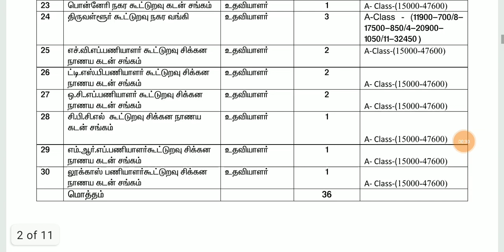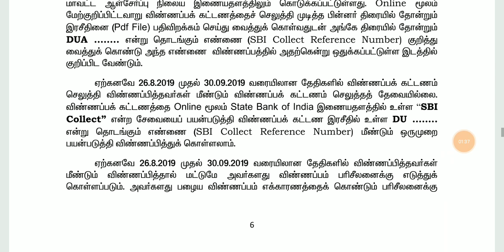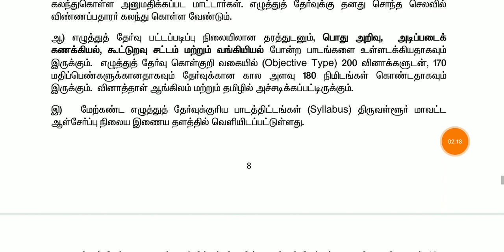தமிழக அரசு வேளாண்மை சங்க உதவியாளர் வேலை அறிவிப்பு || Co-op department job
Notification

Chennai Coop job

Last date feb 26 2020

Coop training

Note...

இது போல ஏற்கனவே feb 3 2020 ஆம் தேதி அறிவிப்பு வந்தது அதுவும் இதும் ஒன்றுதான் காலியிடம் அதிகரித்துள்ளனர் அதுக்காக தேவை இல்லாமல் இன்னொரு நொடிபிகேஷன் போட்டிருகார்கள்...  ஆகஸ்ட் செப் மாதத்தில் அப்ளை பண்ணவர் மட்டும் மறுபடி அப்ளை பண்ணுங்க.. புதிதாக யாரும் விண்ணப்பிக்க நினைத்தால் விண்ணப்பிக்கலாம்